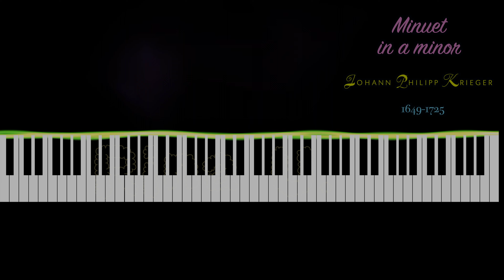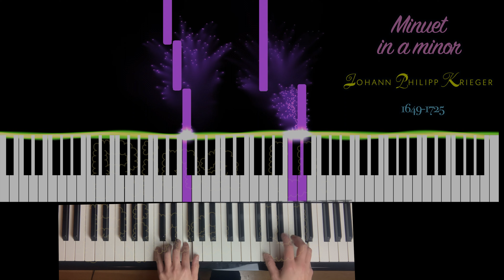Minuet in a minor Krieger Piano Visualizer for beginners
Minuet in a minor : Johann Philipp Krieger (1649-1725)